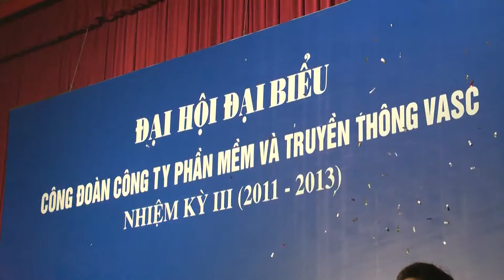VASC - Phim tổng kết cuối năm 2011 - P2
MyTV - Những gì bạn muốn. Hotline: 18001255